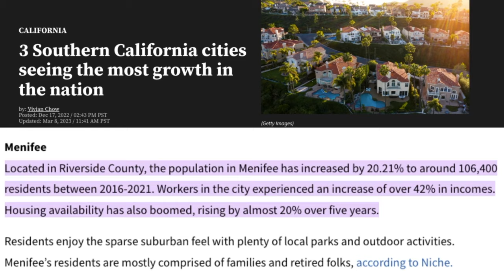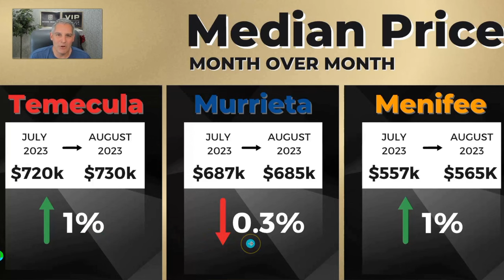Here's What You Need To Know Before Moving To Menifee, Ca!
🏡 MENIFEE Homes for Sale - Moving to Menifee California
If you’d like to start your search for homes for sale in Menifee, CA, search for a home at
You will find the latest Menifee homes for sale here!

🏡 MURRIETA Homes for Sale - Moving to Murrieta California
If you’d like to start your search for homes for sale in Murrieta, CA, search for a home at
You will find the latest Murrieta homes for sale here!

🏠 TEMECULA Homes for Sale - Moving to Temecula
If you are considering a move to Temecula, CA and want to check out the Temecula real estate market, you can begin your home search at
You will find the latest Temecula homes for sale here!

In today's video, we're diving deep into Menifee - a city that's been on many radars lately. If you're considering making this vibrant city your home, this video is a must-watch.

We'll explore:
🌞 Menifee's unique climate
🖥️ The job scene: Is remote work or commuting more your style?
🌊 Proximity to California's iconic beaches
🛍️ Shopping in and around Menifee

Whether you're a first-time homebuyer, looking to relocate, or just curious about Southern California's real estate scene, this video has something for you.

🏆 Shane is a top real estate agent who specializes in giving clients VIP Service and making the buying/selling process as smooth as possible, knowing he is professional, experienced, and you can trust him to put your needs first!  If you want information about the Menifee, Murrieta, or Temecula, Shane Bernal is your Realtor.  He has been working in Real Estate since 2004 and would love to help you sell your home or find your dream home with less hassle!  Call, text, or email with any questions!

🔎 Explore exclusive listings, get personalized advice, and unlock the door to your perfect property in Southern California. ✨

Shane Bernal
VIP Service Realty/Broker Associate - eXp Realty
DRE# 01463204